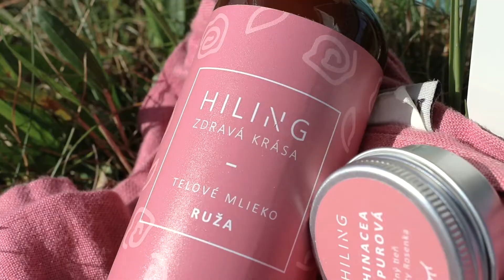Krásna a prírodná kozmetika? Vyskúšajte tú zo Slovenska!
Takmer počas celého života sú naša pleť a telo zaťažované chémiou. Je čas na zmenu! Produkty od slovenskej značky Híling sú vytvorené tak, aby boli ženy krásne, cítili sa príjemne a zároveň boli rozmaznávané čistou prírodou.  Ako táto kozmetika zo srdca Banskej Štiavnice vzniká? Dozviete sa vo videu z cyklu "Cesta k tradíciám."